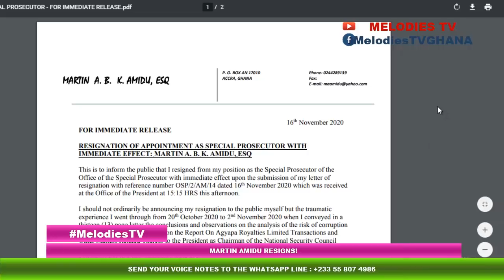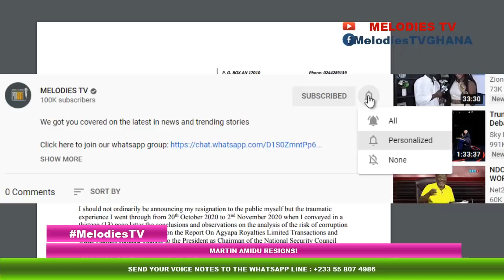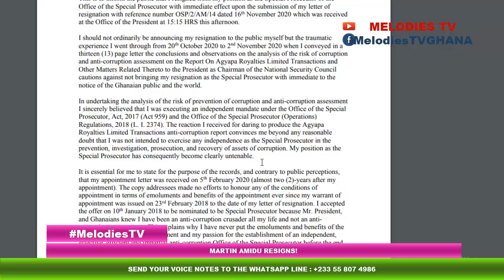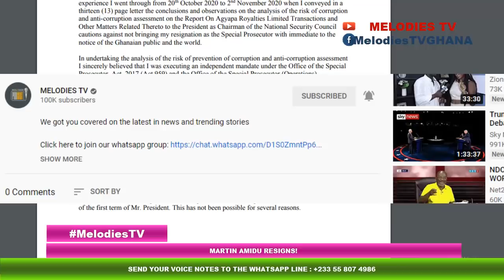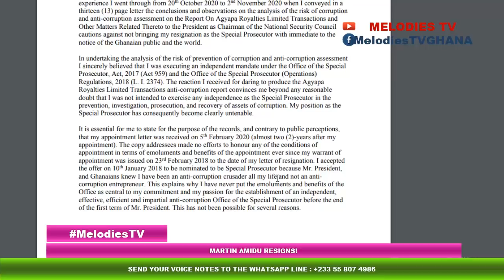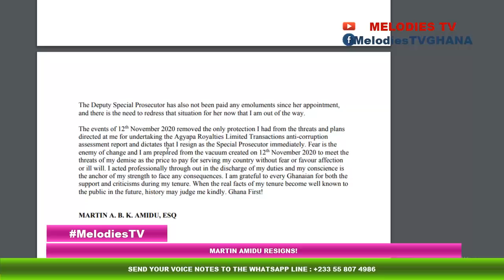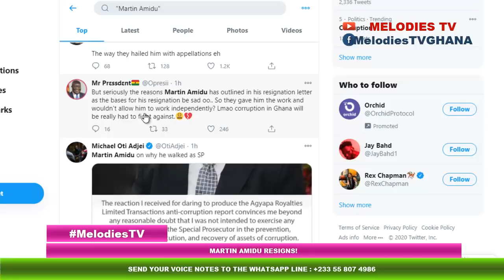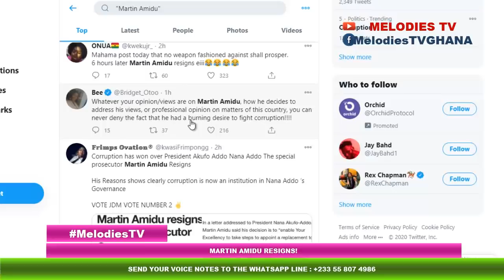BREAKING: Martin Amidu puts Akufo Addo in TROUBLE as he explains why he RESIGNED